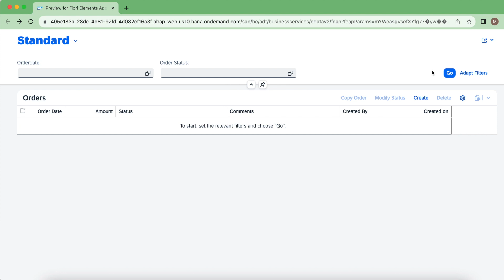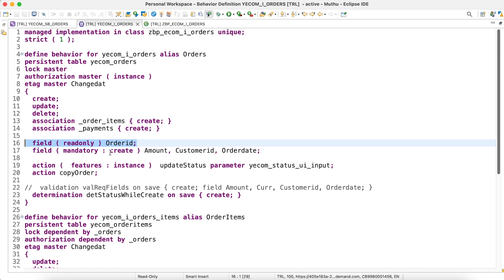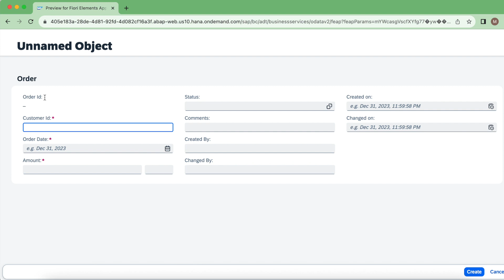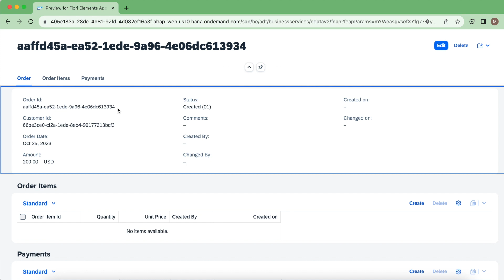Early Numbering in SAP RAP | Internal & Managed by RAP Runtime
Early Numbering is one of the Numbering concept in RAP which helps to set the primary key values at the time of creating instances.

In this video, I have explained internal managed option where RAP runtime itself generates primary key field values(only of type UUID) for us.